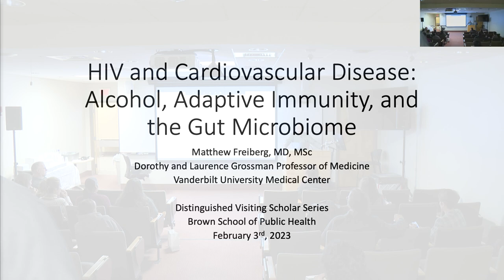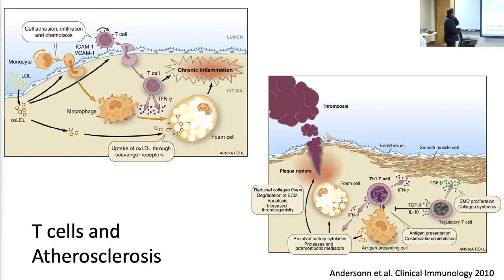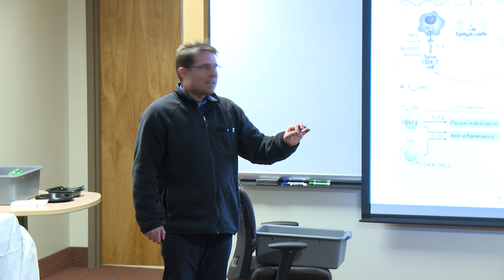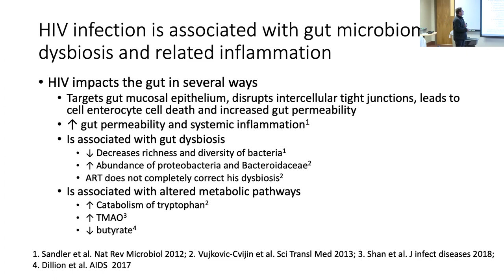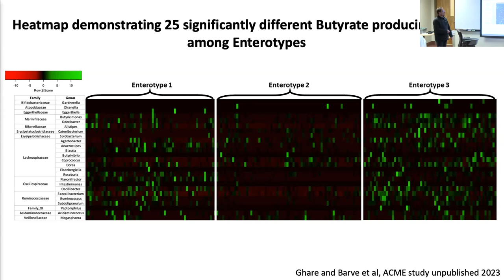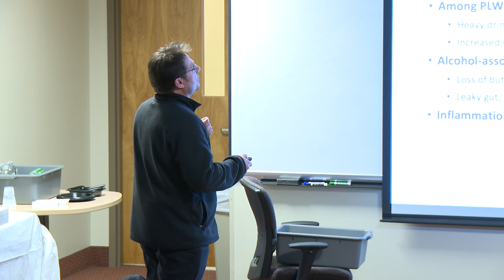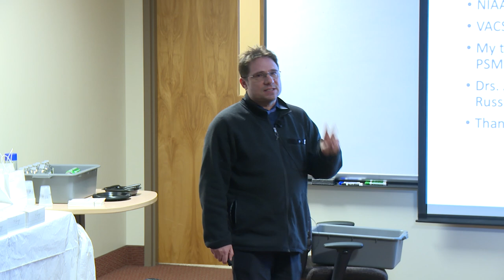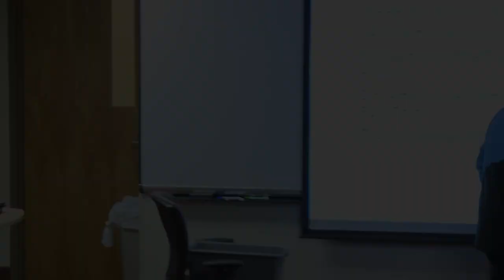CADRE Distinguished Visiting Scholars Series: Dr. Matthew Freiberg - Alcohol & HIV/AIDS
Brown University